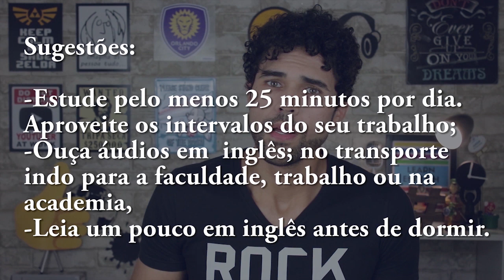NÃO DESISTA!! | Junior Silveira